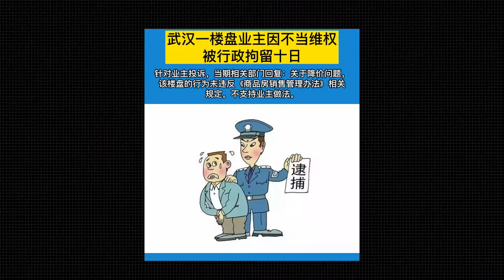房价悖论，降价为什么这么难